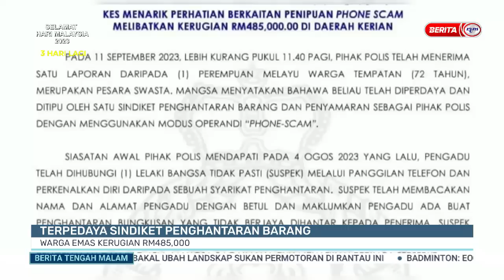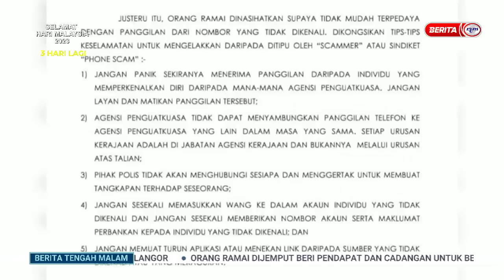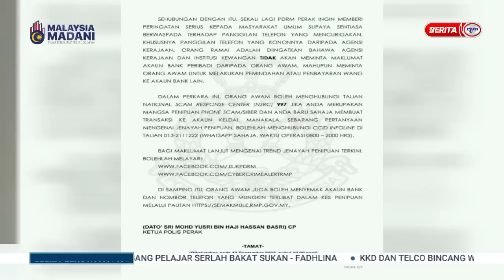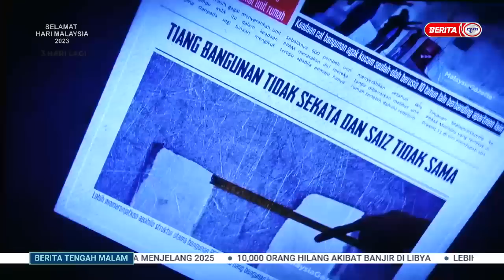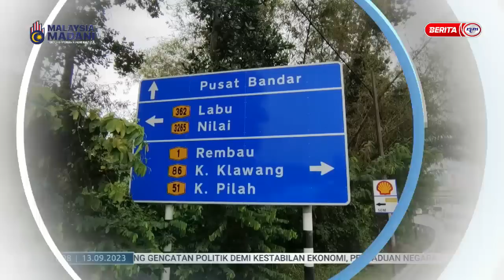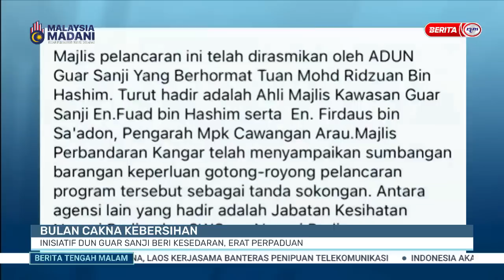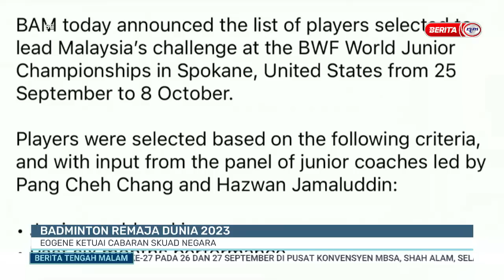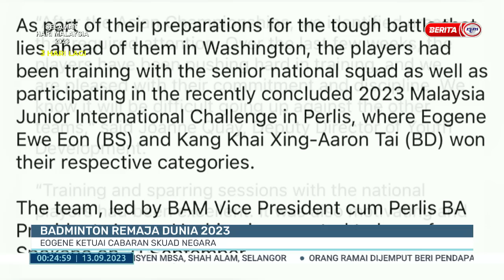13 SEPT 2023 – BERITA TENGAH MALAM